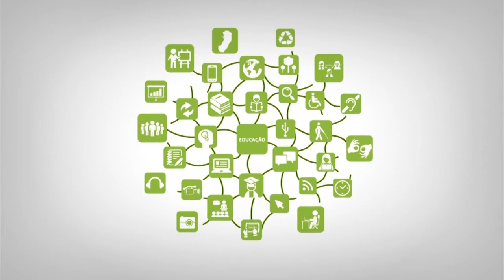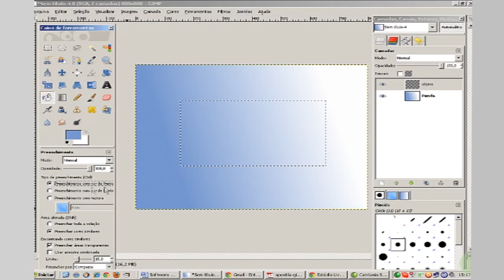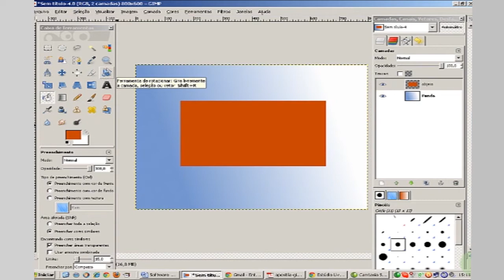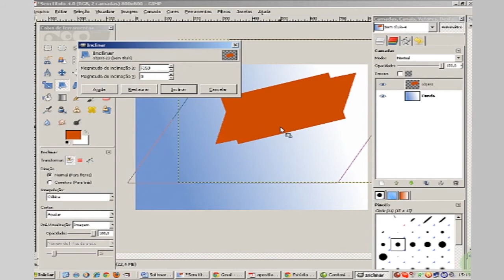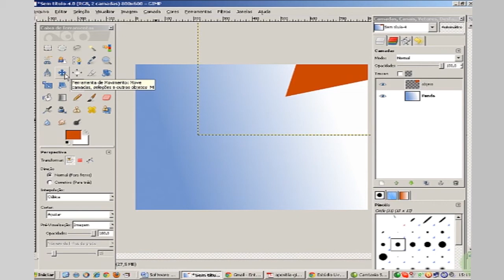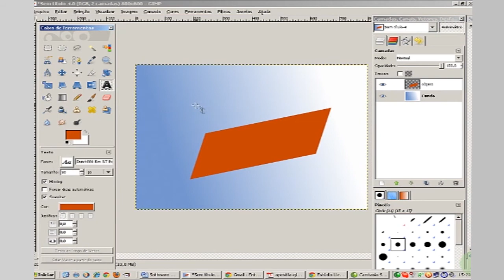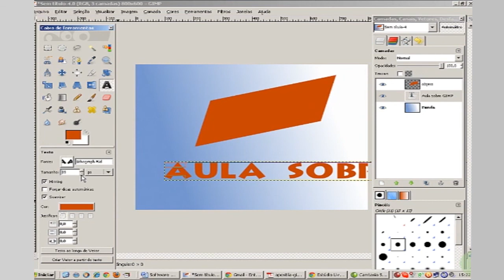Tutorial 2 - Segunda aula sobre o Gimp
Curso: Capacitação
Disciplina: Design e Multimídia
Professor: Aliana Simões